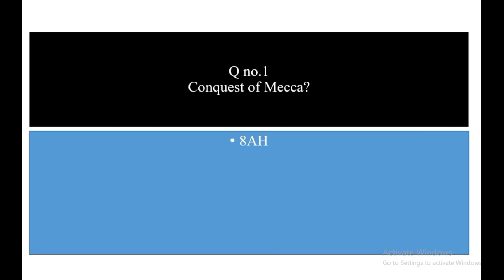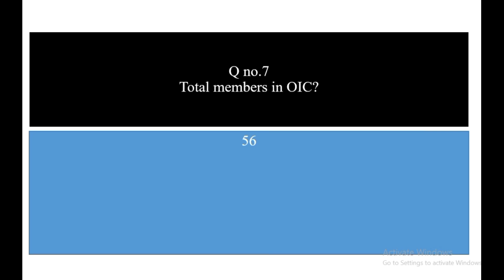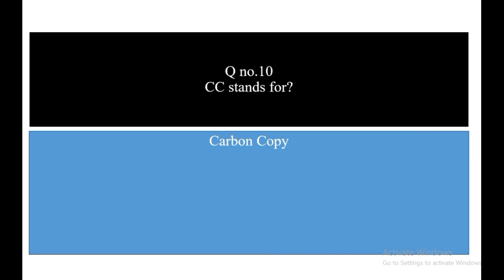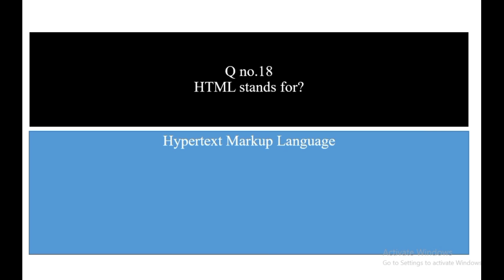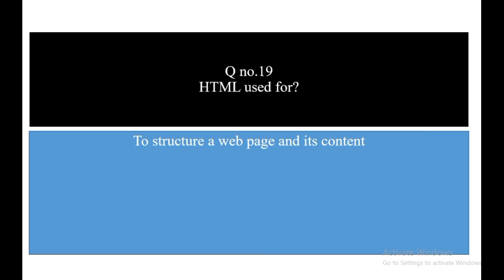Tehsildar General Knowledge Paper | Tehsildar Today Paper held on 14-11-2021 | Tehsildar gk Paper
Morning Held by PPSC today on 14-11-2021
Tehsildar General Knowledge Paper | Tehsildar Today Paper | Tehsildar Paper 2 GK

PPSC papers and other papers which are conducted by different testing services will be uploaded.